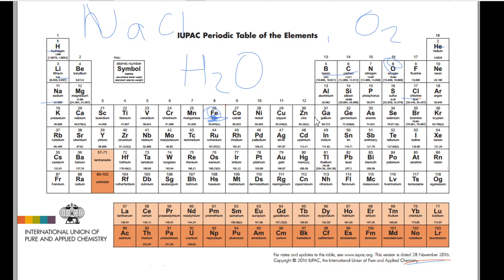ОРТ Химия. 1-сабак. Элементтер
Суроолор болсо комментарийге калтырсанар, жооп бергени аракет кылам.

Төмөнкү шилтемелер аркылуу (ссылкалар) менин YouTube каналга жана Телеграм группага барсаңыздар болот.